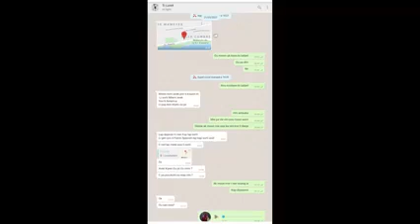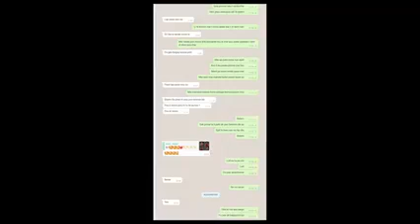Zen pired Fednaelle gen 3 zan depi lap koupe ak Tilinet Lion ap pran kou lontan